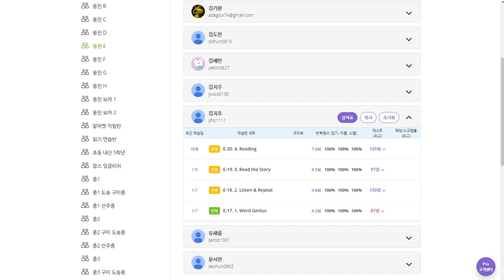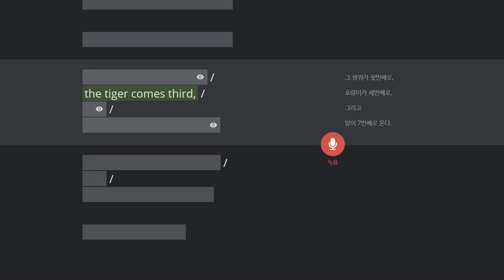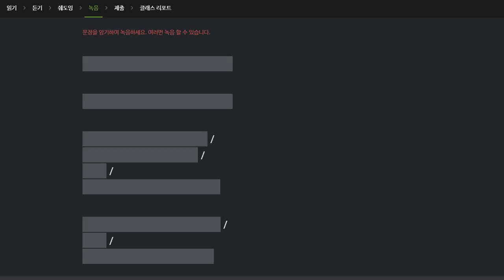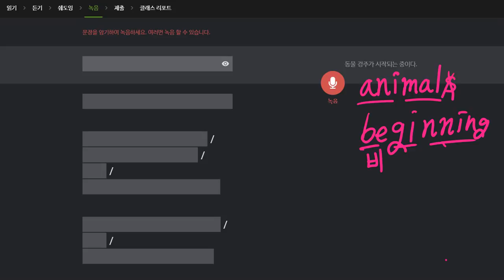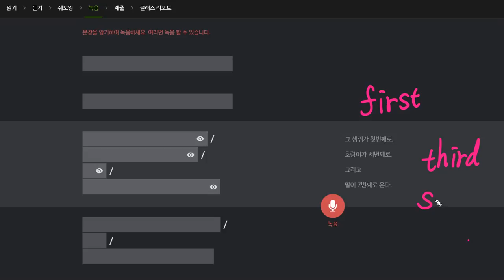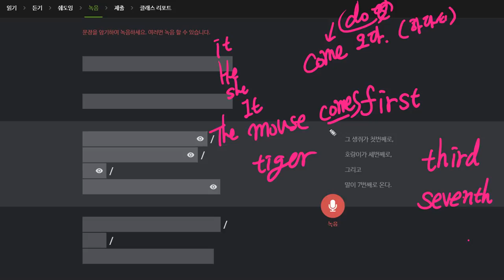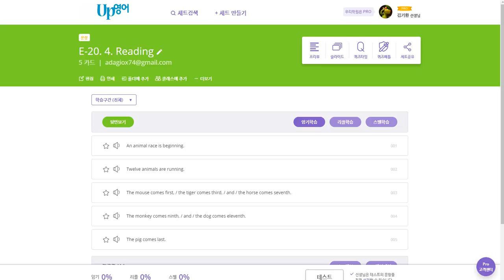김지호 2020 01 15